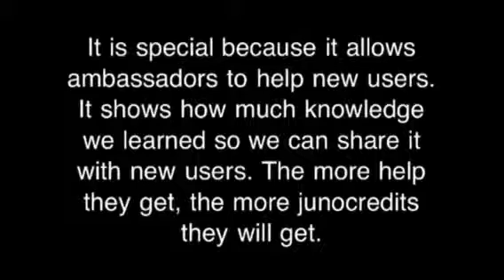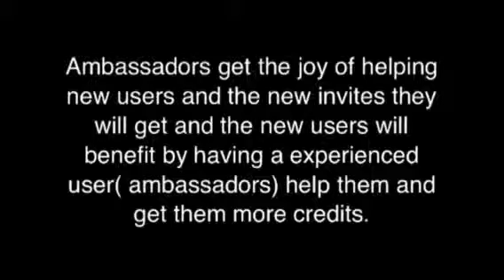Junowallet AMP promotion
Here is an explanaton of the Junowallet AMP. Please use my invite code:RE1138695